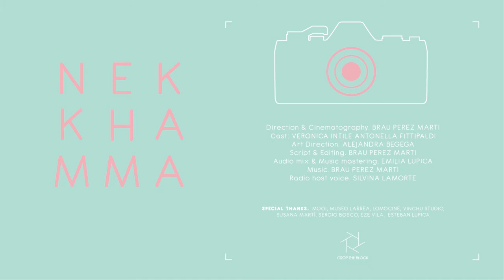NEKKHAMMA - Short Film TRAILER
Direction & Cinematography: Brau Perez marti

February 2016

Cast: Verónica Intile Antonella Fittipaldi
Art Direction: Alejandra Begega
Script & Editing: Brau Perez marti
Audio mix & Music: mastering Emilia Lupica
Radio host voice: Silvina Lamorte

Special thanks: Mooi, Museo Larrea, Lomocine, Vinchu studio, Susana Martí, Sergio Bosco, Eze Vila,
Esteban Lupica